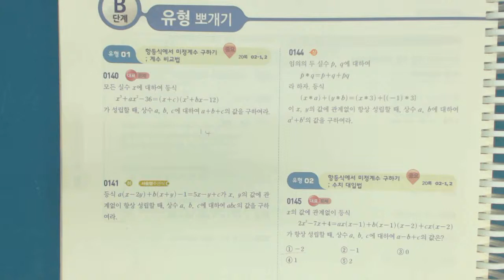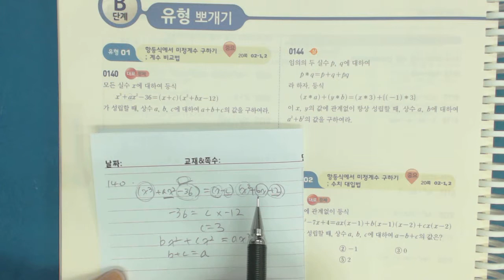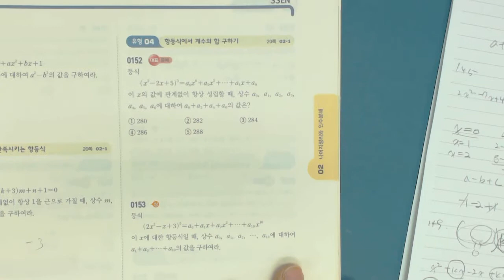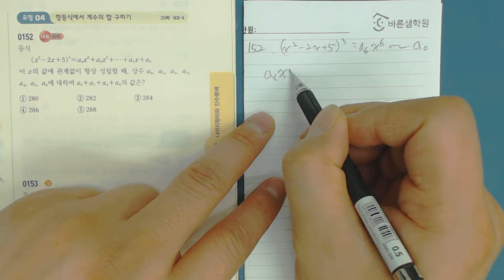쎈수학 수학1 140 145 149 152